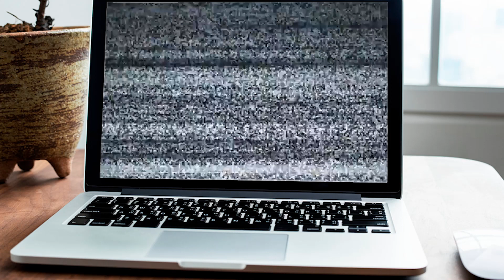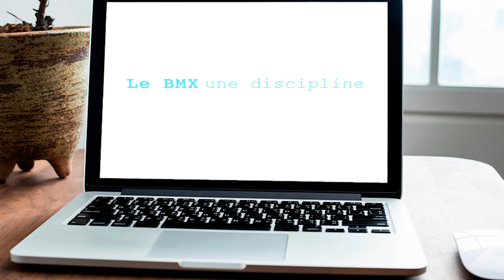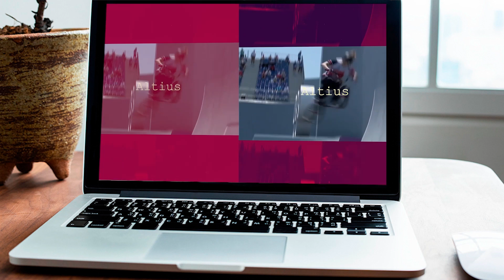SYLVAIN ANDRE - RÊVE DE JO PARIS 2024 - BMX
Il rêve de Paris2024, c'est (...) Sylvain ANDRE, ancien champion du monde de BMX (2018) et 4ème aux derniers jeux de Tokyo. Le sudiste et jeune papa veut retenter sa chance. Tête bien accroché mais tête dans le guidon pour enfin réussir sa finale olympique sur le circuit de Saint Quentin en Yvelines.